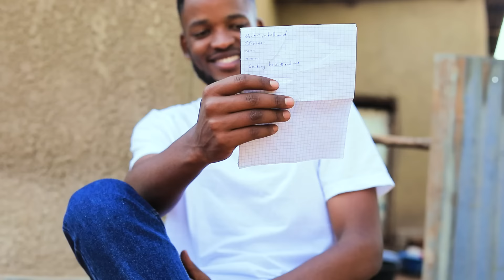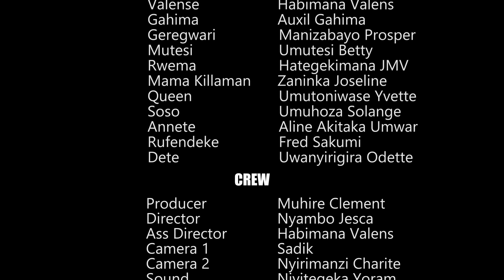IBANGA EP 111: Ese Nyambo arumva inama za Gahima? / Money online